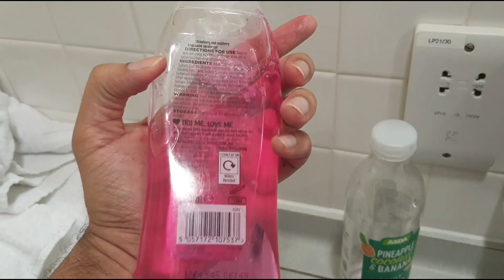MY BATHROOM TOUR AFTER MARRIAGE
See how my bathroom changed after my marriage